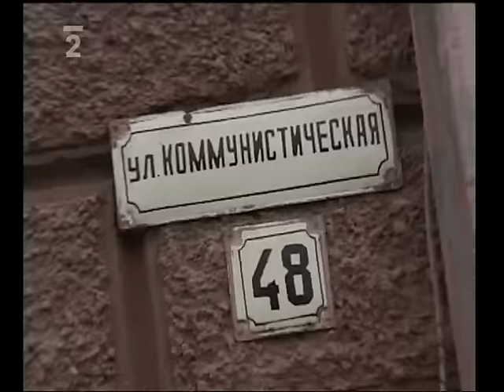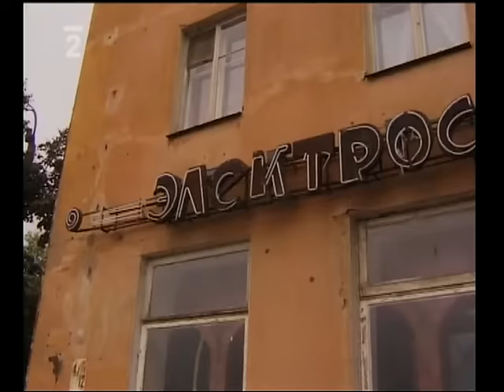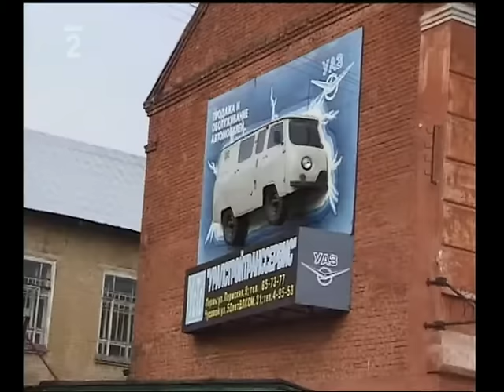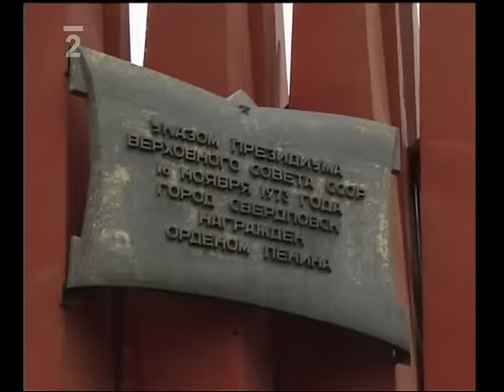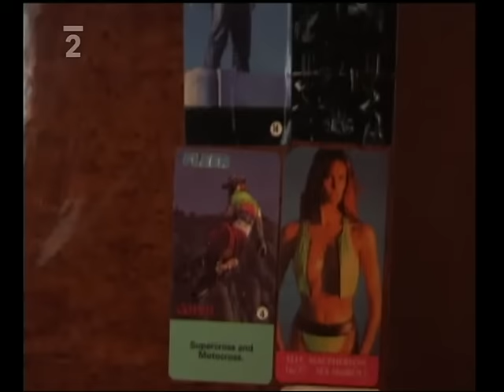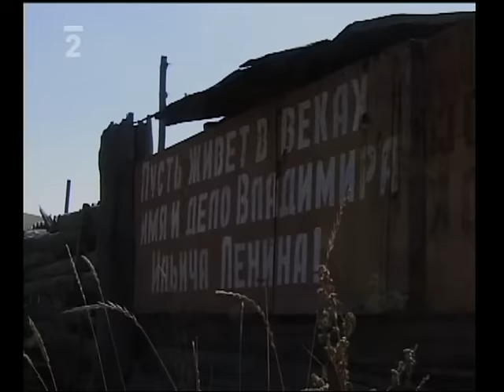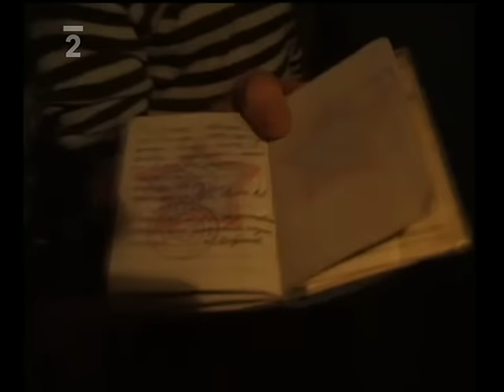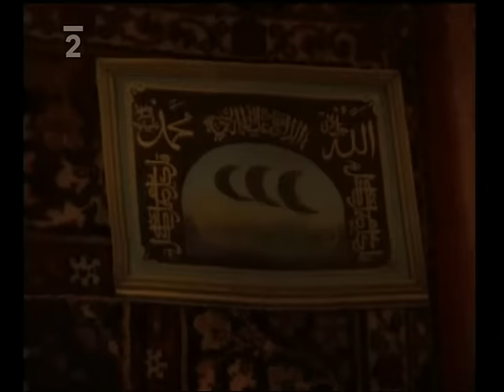Ruskem od Lenina k Leninovi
O životě prostých lidí v post Sovětském Svazu